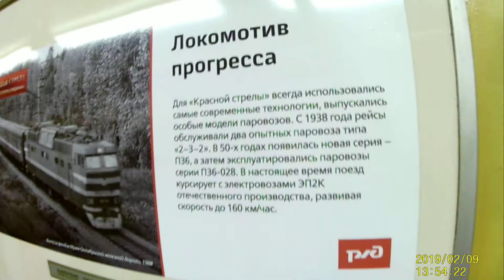Поездка на именном поезде Красная стрела до метро Юго-западная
В этом видео я прокатился на именном поезде Красная стрела до метро  Юго-западная. Очень понравился данный поезд.